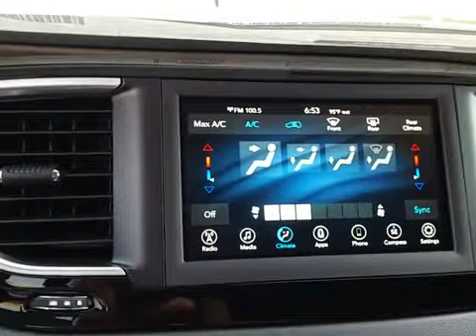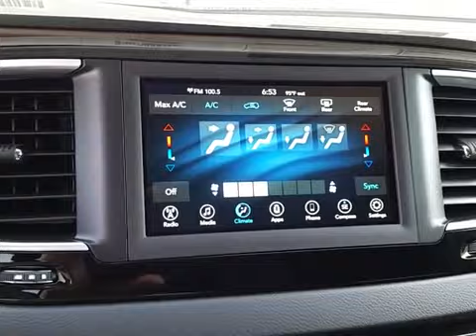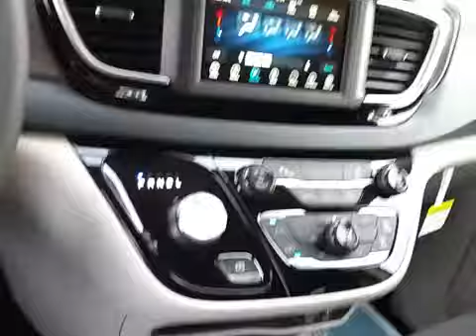2018 Chrysler Pacifca L C18003 Jonathan @ Goldy